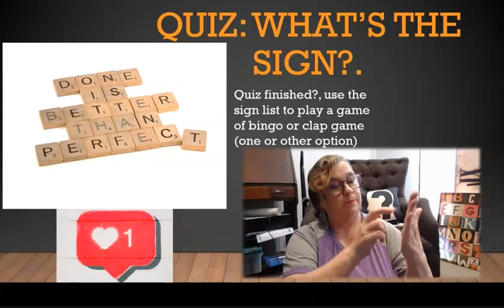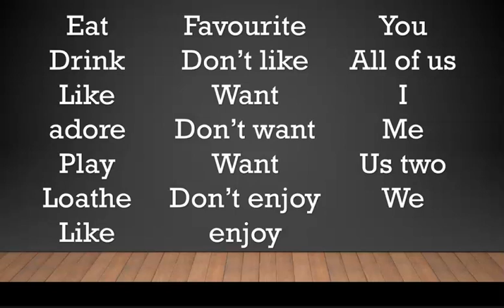Auslan Quiz. The verb sign what? Puzzles and Quizzes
Auslan, captions, pictures and voice